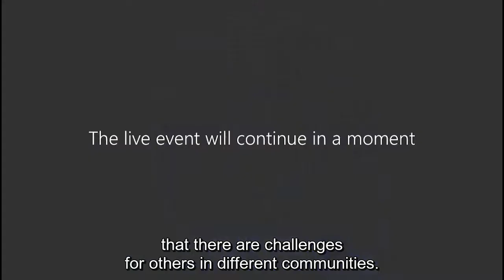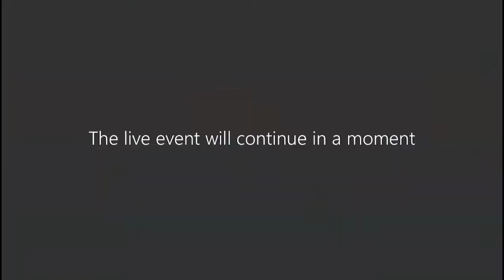RIBA Inclusion by Design Festival: Pride in Architecture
This is a recording of a live-streamed event, which took place as part of the Royal Institute of British Architect's Inclusion by Design Festival on Wednesday 30 September 2020.

The expert panel included Matthew Todd, writer and former Editor of Attitude Magazine; Paris Lees, writer, campaigner, model, leading the fight for trans rights in the UK; and Moud Goba, an LGBTI and human rights activist and one of the founding members of UK Black Pride.